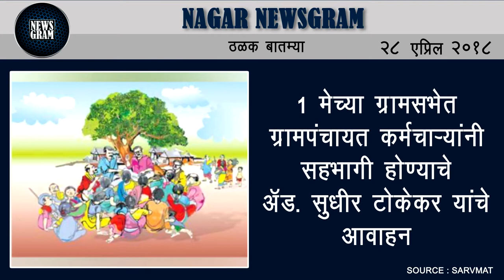Nagar Newsgram | Nagar News | Today's News Headlines | 28 April 2018